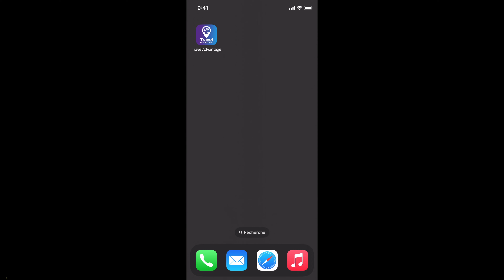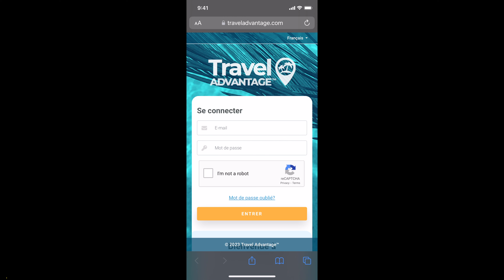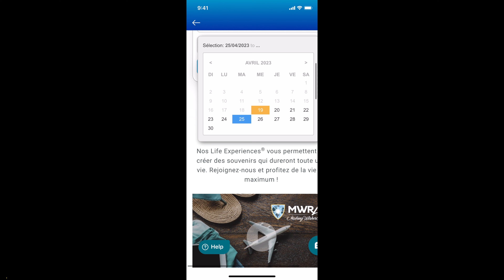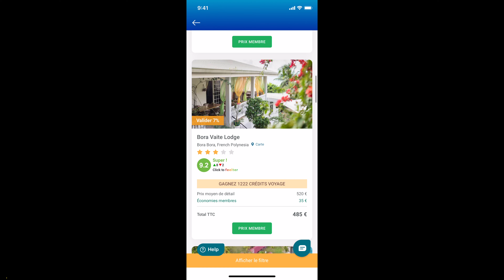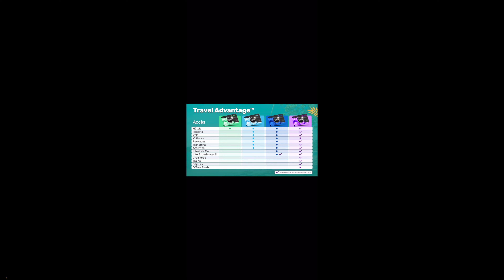Comment utiliser application Travel Advantage pour voyage pas cher ? Billet d’avion & hôtel prix bas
Dans cette vidéo, nous allons voir comment utiliser l’application Travel Advantage pour avoir des voyages au meilleur prix. Billet d’avion et hôtel aux prix le plus bas.

📲Mon compte Instagram : BriceSommers
👻Mon compte Snapchat : BriceSommers
🎶Mon compte TikTok : BriceSommers

00:00 Comment utiliser application mobile Travel Advantage pour voyage pas cher
00:10 Comment utiliser Travel Advantage pour voyage pas cher ? Billet d’avion & hôtel
00:20 Comment utiliser application Travel Advantage pour voyage prix bas
00:30 Comment utiliser Travel Advantage pour un billet d’avion moins cher
00:40 Comment créer un compte Travel Advantage
00:50 Comment avoir un compte Travel Advantge
01:00 Comment se créer un compte Travel Advatage sur téléphone mobile
01:10 Comment avoir un code guest pass travel advantage 2023
01:20 Comment obtenir un code gest pass travel advantage gratuit
01:30 Comment me contacter pour un guest pass gratuit travel advantage
01:40 MWR Life
01:50 Comment créer un compte gratuit Travel Advantage sur téléphone mobile
02:10 Comment s’inscrire sur application travel advantage
02:20 Tuto comment utiliser app Travel Advantage
02:30 Comment réserver un voyage avec Travel Advantage
02:40 Comment réserver un hotel resort avec Travel Advantage
03:00 Comment faire une réservation sur Travel Advantage
03:20 billet d'avion pas cher
03:40 Les prix des abonnements payants sur Travel Advantage
03:50 comment voyager pas cher
04:00 Les avantages de Travel Advantage
04:10 comment acheter un billet d'avion moins cher
04:23 Fin tutorial utiliser app application travel advantage voyage pas cher 2023 francais

Mots clés : travel advantage voyager prix bas pas cher app application francais 2023